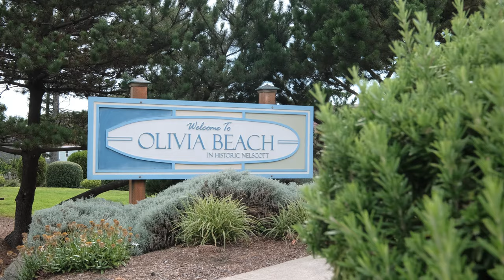2346 SW COAST AVE LINCOLN CITY OR